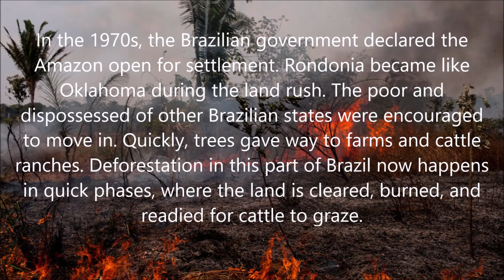Strange Clouds Formation Were Recorded Before The Wild Fire Of The Amazons